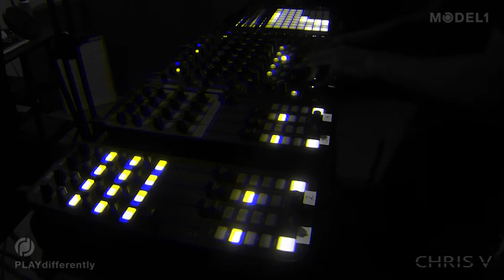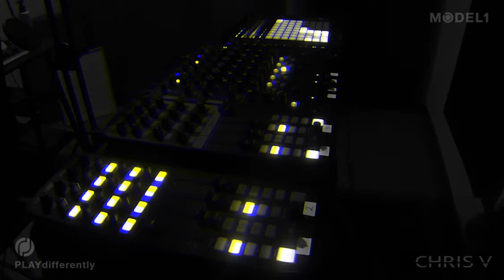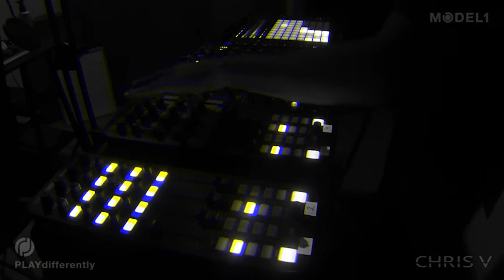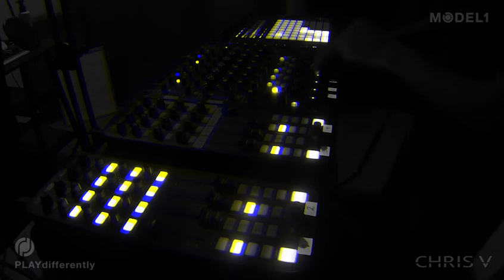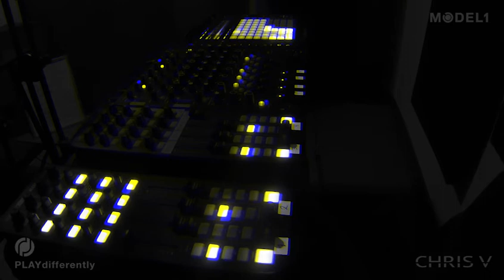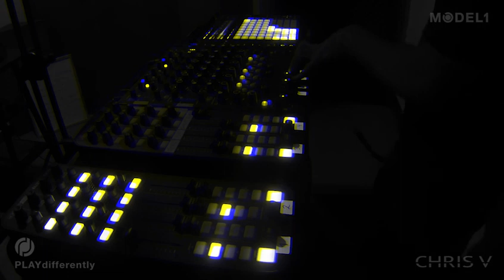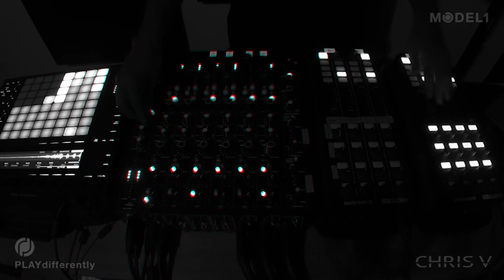Chris V @ Techno Radar Streaming Set (17.04.20)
Mix recorded on MODEL 1

Track List
1) Svarog - Altare (Original Mix)
2) Pfirter - Isolation (Matrixxman Remix)
3) Kaiserdisco - Black Mamba (Original Mix)
4) Rene Wise - Sling Jockey (Original Mix)
5) Blenk - Forwars (Original Mix)
6) Chris V - Epidural (Original Mix)
7) Blenk - Dubjam (Original Mix)
8) Giorgio Rusconi - Lost in Mannheim (Original Mix)
9) Pfilter - The Dub Track (Len Faki Remix)
10) Giovanni Carroza - Drift (Original Mix)
11) Woo York - Blade Runner (Original Mix)
12) John V - Year Zero (Original Mix)